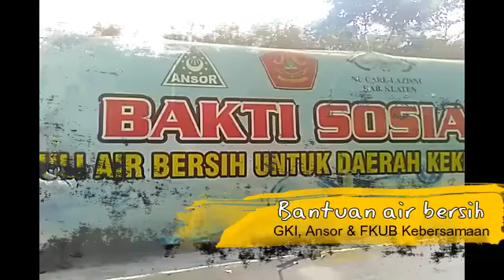Droping Air untuk Lereng Merapi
Pada musim kemarau, warga di lereng Merapi mulai kesulitan air bersih. Untuk itu, FKUB Kebersamaan Klaten menggandeng GKI Klasis Yogyakarta dan GP Ansor menyalurkan bantuan air bersih di warga kecamatan Kemalang